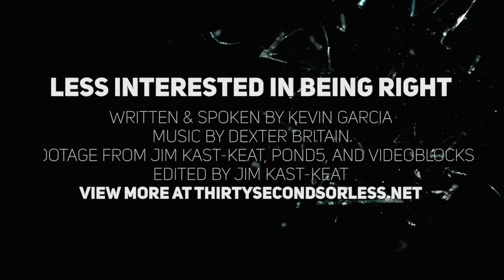Less Interested In Being Right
1 // What does it mean to be whole?
2 // Why does our culture constantly feel the need to be certain of everything they believe?

Spoken & Written by Kevin Garcia
Footage from Jim Kast-Keat, Pond5, and VideoBlocks